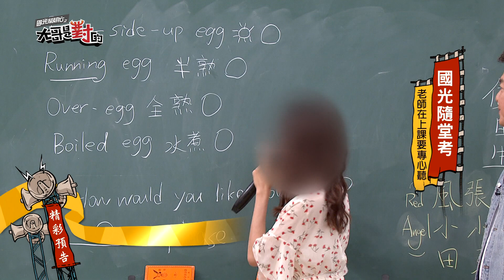3186國光隨堂考老師在上課小弟有沒有專心聽？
好鄰居：大愷、卡古
女來賓：Dora、芷晴、ㄎㄧㄤㄎㄧㄤ、Honey